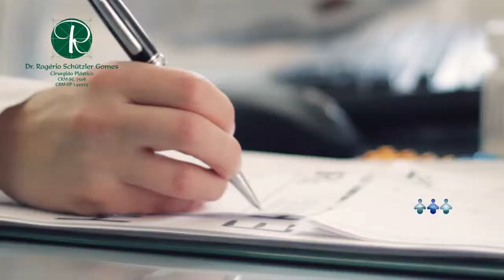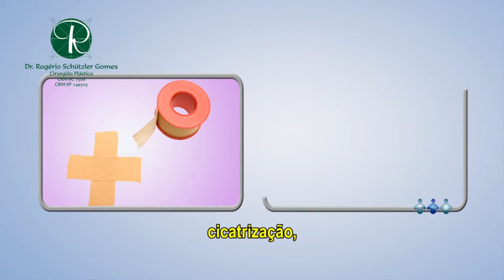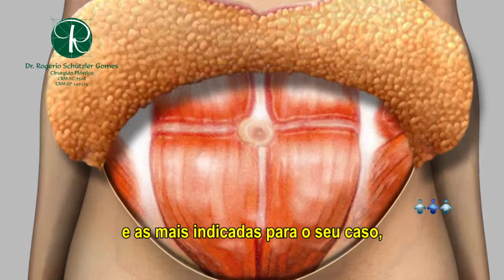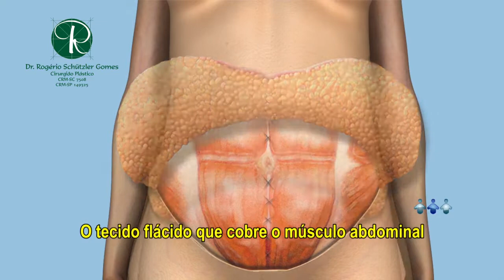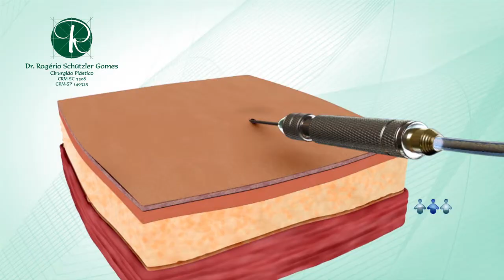Abdominoplastia - Dr. Rogério Gomes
Abdominoplastia, cirurgia de abdome, plástica de abdome.